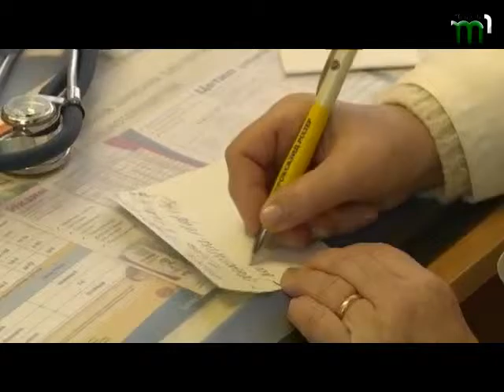"Новини Угорською" від 27.01.2016